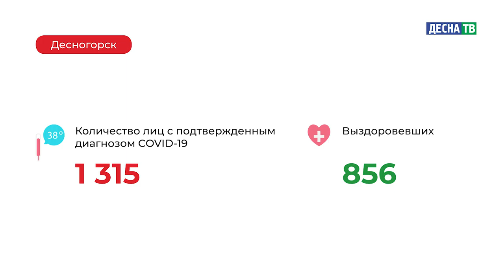Десна-ТВ: Оперативная информация по COVID-19. Статистика на 10.12.2020